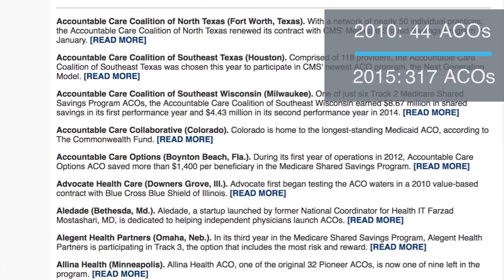MSP Minute: Accountable Care Organizations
MSP experts discuss the latest news in the healthcare industry to empower providers, physicians, and beneficiaries. MSP Recovery is the leading Medicare Secondary Payer recovery specialists in the country.